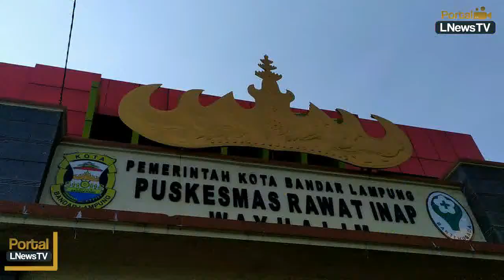500 Ojek Online Grab Ikuti Vaksinasi Dosis Pertama